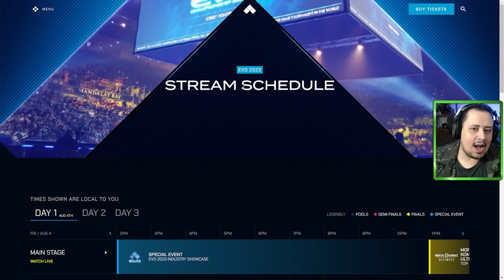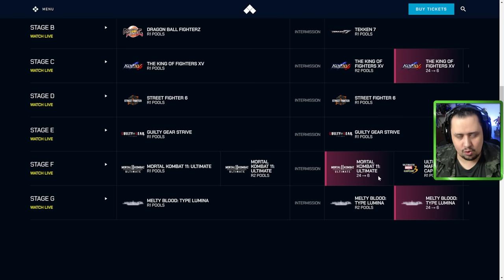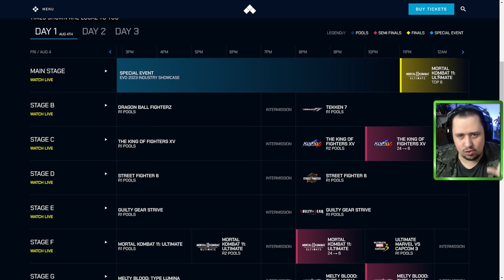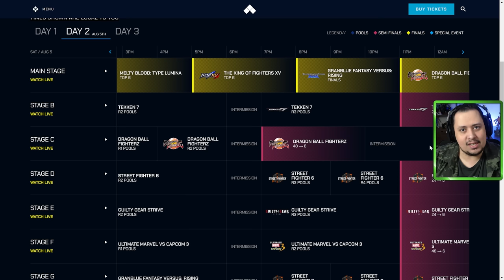MORTAL KOMBAT 1! O ANIMALITY VAI VOLTAR FINALMENTE? AS NOVIDADES DA EVO 2023